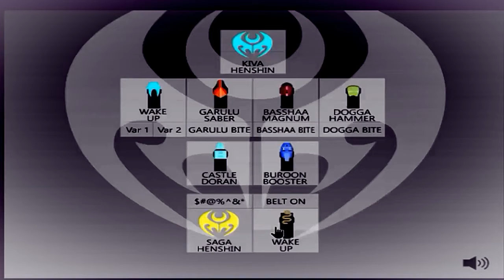4U Click 4U A Day In The Life Vlog Viral Who, what, where, when, why, and how am I?